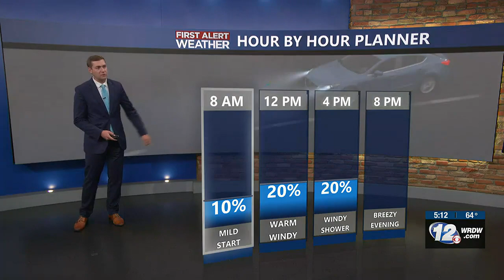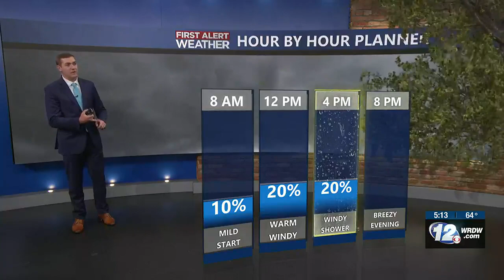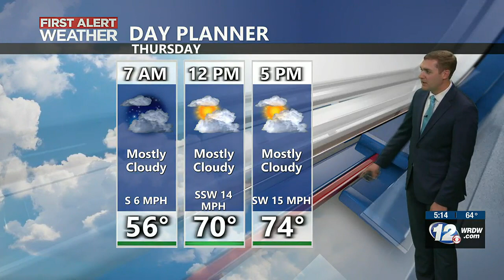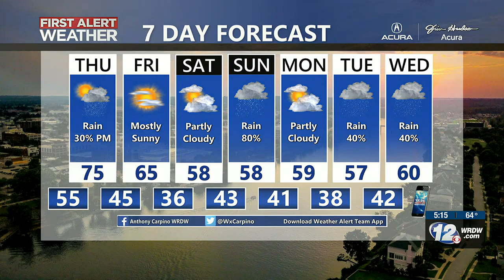Riley's 5 PM Forecast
Warm and windy Thursday as our next front moves through the region. Stray shower possible late in the day.